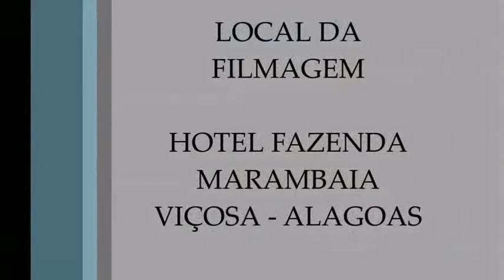Lewis Miguel - Reflexão Eclesiastes 12:1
Reflexão do dia 10/01/2016

Instagran: @lewismiguel1980

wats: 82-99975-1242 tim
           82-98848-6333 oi